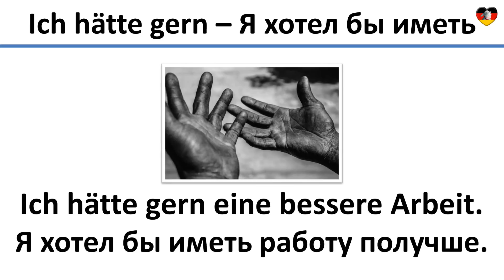Deutsch lernen - "Ich hätte gern ..." "Я хотел бы иметь ..." - Учить немецкий - полезные фразы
Это видео покажет тебе как говорит "Я хотел бы иметь" в немецком языке. Русские субтитры.
Dieses Video zeigt dir, wie man „Ich hätte gern“ im Deutschen verwendet. Dazu gibt's ein paar Beispielsätze. Das Video hat russische Untertitel.